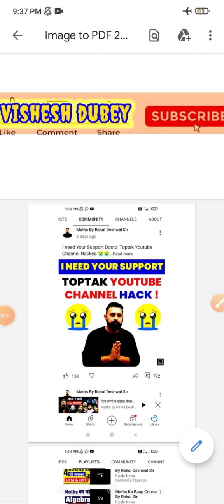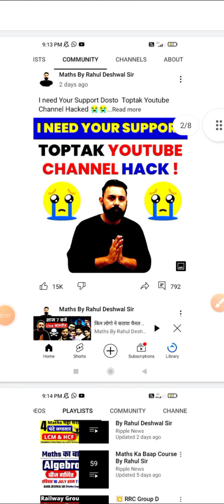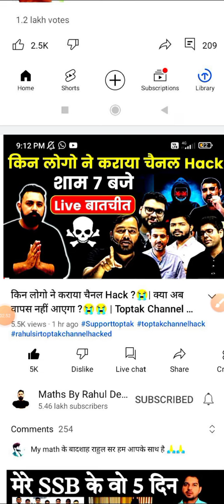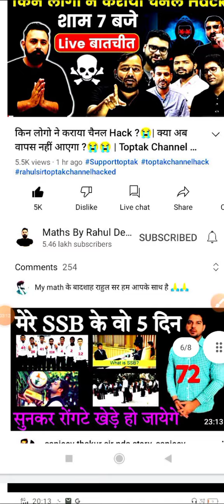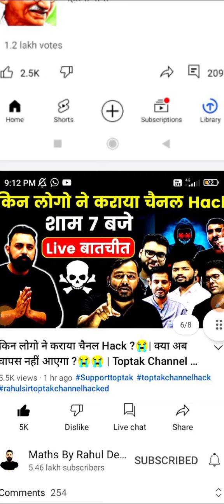Needs Your Support|Toptak Channel Hack 😭😭support rahuldeshwalmaths ‎@Rahuldeshwalmathmafia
Needs Your Support|Toptak Channel Hack 😭😭support rahuldeshwalmaths ‎‎@Maths By Rahul Deshwal Sir